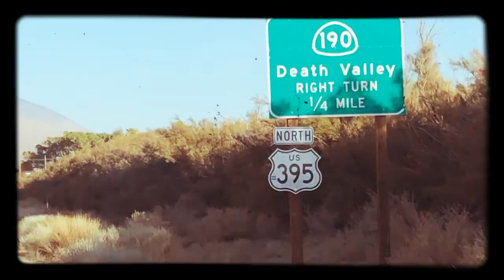AREA 51 AREA AUDIT (MYSTERIOUS HIGHWAY 395 DOCUMENTARY B-ROLL)TheHumanEffort FurryPotatoLive 2021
ON A ROAD TRIP TO AUDIT BODIE ,A CENTRAL CALIFORNIA GHOST TOWN,THE LORD STARTS TO FEEL UNCOMFORTABLE SINCE FINDING AREA 51.